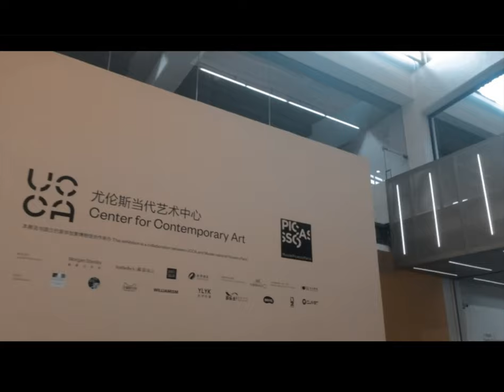Beijing Indie Short Film Festival x UCCA 2019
Event video for BJISFF x UCCA 2019
Beijing Independent Short Film Festival at the Ullen's Center for Contemporary Art held August 11, 2019
ProfessaJ Productions
UCCA
Barcode
Pico VR
FXG VR
Quasar Science